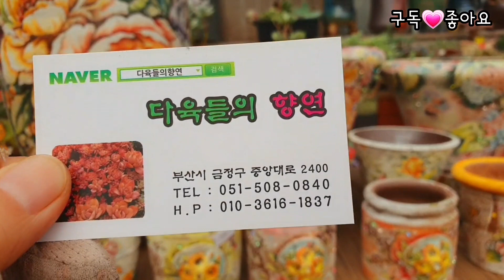다육들의향연💗오드리화분이신상이들어왔네요#와인잔화분넘 이쁘네용😍할인제품도🌼🌸22.10.8/korean succulents plants 💖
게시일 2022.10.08